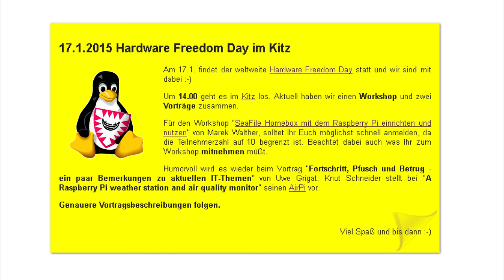Fortschritt, Pfusch und Betrug - ein paar Bemerkungen zu aktuellen IT-Themen //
Am 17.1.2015 fand der weltweite Hardware Freedom Day statt und wir Kieler waren mit dabei :-) Für Informationen zu den nächsten Events, wie beispielsweise die Kieler Linux Tage, folgt oder besucht

Angeboten wurden ein Workshop und zwei Vorträge. Knut Schneider stellte in seinem Vortrag "A Raspberry Pi weather station and air quality monitor" den AirPi vor. Humorvoll wurde es wieder bei diesem zweiten Vortrag "Fortschritt, Pfusch und Betrug - ein paar Bemerkungen zu aktuellen IT-Themen" von Uwe Grigat.